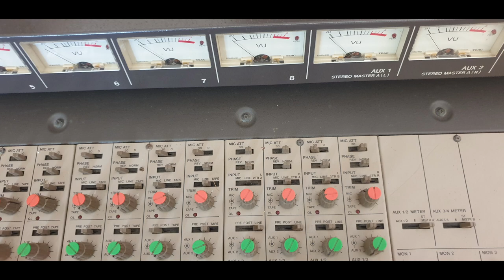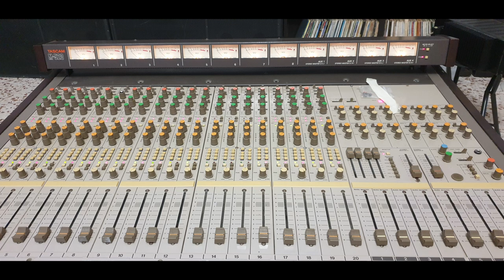Mixer Tascam M520 desmontaje total para limpieza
00:00 intro
02:22 canales 2 al 4
04:13 canales 9 al 12
06:02 canales 13 al 16
07:26 canales 17 al 20
11:52 pach pannel trasero
12:21 Main
15:21 Main 2
16:29 Montaje global
Voy a proceder a la limpieza de mi mixer tascam M520 para su limpieza. Dejo  imágenes de su deconstrucción y de su reconstrucción como pequeña guía.